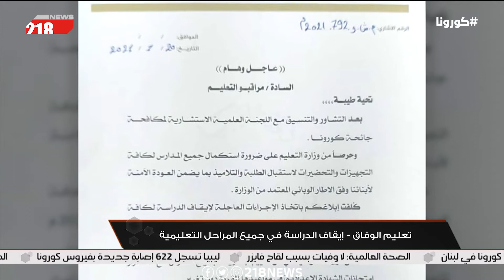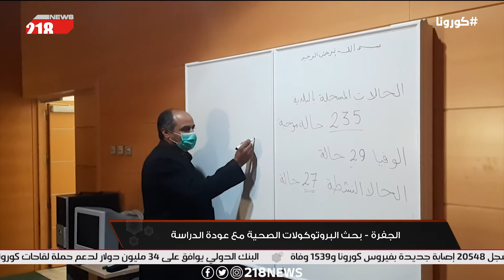كورونا يُعطّل الدراسة في ليبيا.. والصحة العالمية تُطمئن بشأن اللقاحات